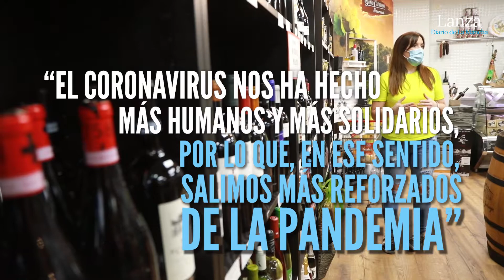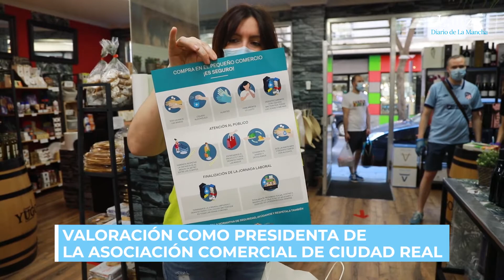“El coronavirus nos ha hecho más humanos y más solidarios, salimos más reforzados de la pandemia”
Redacción: Fran Solís
Quizá sean esas ganas de trabajar o su espíritu de lucha, forjado por su condición de autónoma, las que han hecho que la llegada del coronavirus no le haya supuesto un trastorno demasiado grande para su negocio, Doña Carmen Gourmet. Donde existía una amenaza ha visto una oportunidad.
“El miedo nos inundó a mí y a mi hermana al principio de la pandemia. Después, al llevar cuatro días en casa confinada, miré a mi hermana y decidimos reinventarnos, ya que así no podíamos seguir”.

A los habituales alimentos que se venden en Doña Carmen Gourmet (vinos, licores, aceites, vinagres, ibéricos, quesos, legumbres, conservas, salazones, miel, etc.), hay que añadir otra gama de productos que los propietarios de este negocio han decidido introducir para afrontar con mayor seguridad la situación provocada por la Covid-19. “Desde que se declaró la pandemia, en nuestro establecimiento ahora vendemos además productos de limpieza, así como pan y frutas. Y lo que es más importante, también estamos prestando un servicio a domicilio”.

Precisamente la alta demanda registrada por los clientes y el buen funcionamiento que está teniendo este sistema, impulsado también a través de las redes sociales, ha ocasionado que la entrega de alimentos y productos a domicilio haya nacido para quedarse, perdurando con ello en el tiempo y siendo otra rama más de negocio de la tienda.

Para Romero, “la labor que ahora realizamos con este servicio personalizado nos ha supuesto un crecimiento personal. A ello hay que añadir la seguridad y la tranquilidad que nos proporciona, pues podemos llevarle las compras a nuestros clientes respetando todas las medidas y las normas de seguridad establecidas”.

El confinamiento también ha servido para que desde Doña Carmen Gourmet “hayamos preparado muchos detalles para llevar a casa, como cestas de regalo por cumpleaños. Para tal fin, cuando el cliente nos pedía que introdujésemos una tarjeta de felicitación, aprovechábamos la ocasión para cantarle cumpleaños feliz, hacerle una foto y mandársela a la persona que le enviaba ese detalle. Era una forma de acoger con más cariño ese regalo en un momento en el que muchas personas no pueden estar juntas. Y es que desde doña Carmen Gourmet queríamos que estuviesen cómodos recibiendo ese detalle y que sintiesen el calor de la persona que se lo enviaba de una manera especial”.

A pesar de que desde Doña Carmen Gourmet han sabido reinventarse para que su negocio pueda capear el temporal ocasionado por la Covid-19, Marga Romero reconoce que la batalla contra el virus va a ser dura. “Aún nos queda tiempo para salir de la pandemia. A pesar de ello, considero que según vayamos avanzando en las distintas fases de desescalada, iremos retomando la rutina y volveremos a lo más parecido a la normalidad, porque está claro que ya nada va a volver a ser como antes”.

En su opinión la llegada del coronavirus “ha marcado un antes y un después”. Por este motivo alaba el trabajo desarrollado por toda la sociedad, cuya unión “está haciendo posible que nos podamos enfrentar al virus en las mejores condiciones posibles”.

“La lectura positiva que encuentro a toda esta situación es que esta pandemia nos ha hecho más humanos. Ahora confiamos en las personas que tenemos a nuestro lado. Antes apenas hablábamos con nuestros vecinos, y ahora, sí lo hacemos. El coronavirus nos ha hecho más solidarios. En ese sentido, salimos más reforzados, pues, al fin y al cabo, va a provocar que valoremos más el día a día, que seamos más cautos y que vivamos el presente sin pensar tanto en lo que nos va a deparar el futuro”.